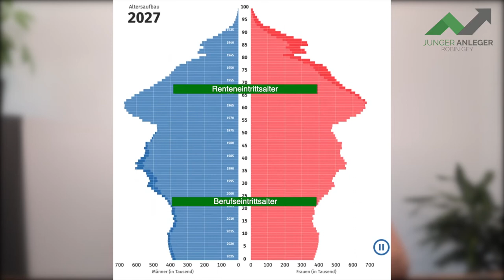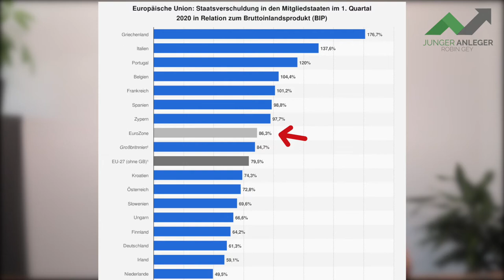Daniel Stelter: So können wir unseren Wohlstand sichern!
Daniel Stelter ist einer der bekanntesten Ökonomen Deutschlands. In diesem Video sprechen wir über die Ansichten von Daniel Stelter und was wir in Deutschland machen müssen, um unseren Wohlstand langfristig zu erhalten.⁠
P.S.: Die aktuelle Politik von unserem Lieblings-Olaf ist nicht die Lösung ;)